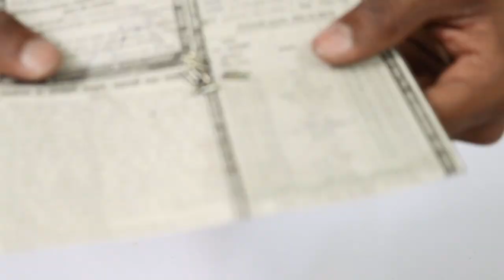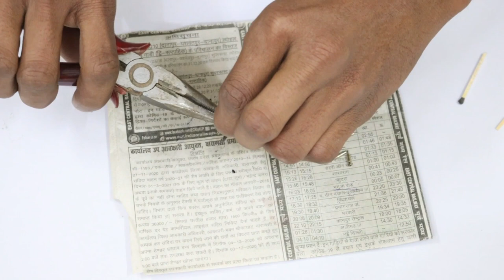Simple Life Hacks | How to make mini Missile Launcher Using Pen and Gas Lighter